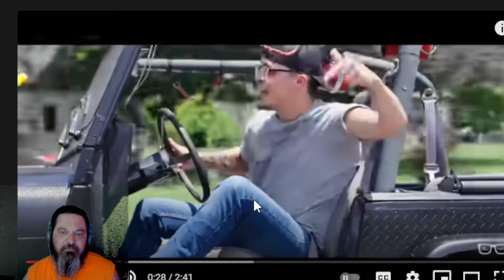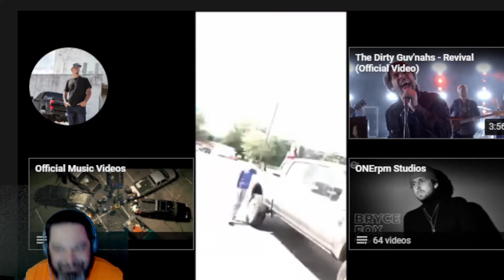Chase Matthew Pull Up Reaction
Hey Crew, Holler Boy shoutout.
Original Video
Direct Consultations available on Minnect